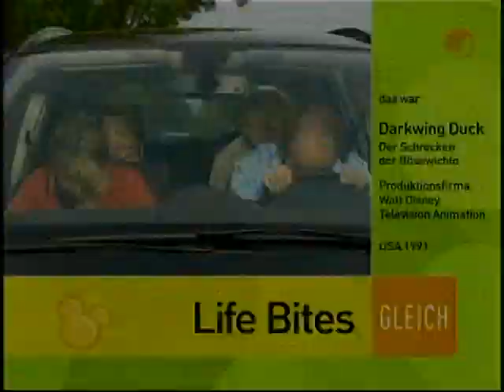Lifebites - Folge 06